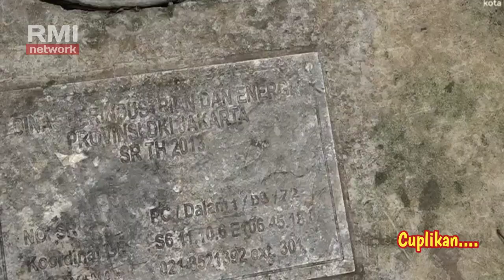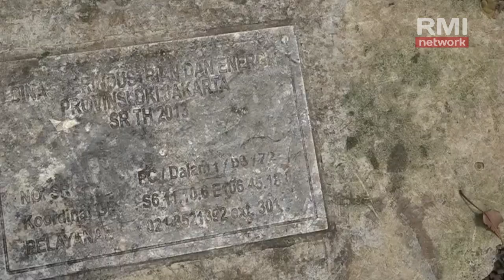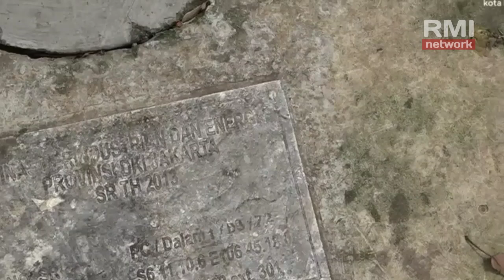RAIN GARDEN BIOSWALE & KOLAM RETENSI 🔴 JAKARTA ERA ANIES BASWEDAN